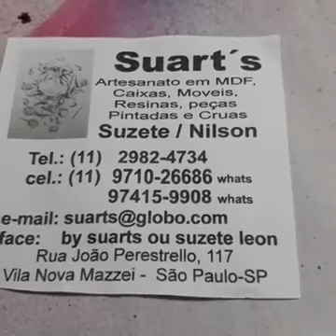suzete leon aula 31 11 16 tinta spray